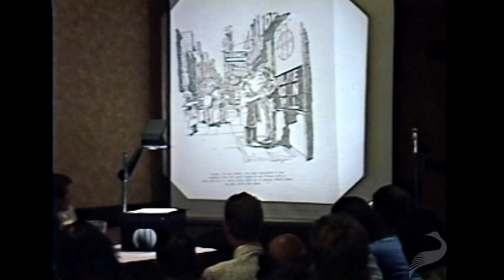Dr. Demento, Robert Anton Wilson, and Walter Block: Sex, Drugs, Rock 'n' Roll, and Libertarianism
Robert Anton Wilson was the author (along with Robert Shea) of the popular Illuminatus! trilogy, which won the Prometheus Hall of Fame award in 1986. His other books have found great acclaim as well, many of them achieving "cult classic" status. Wilson was described at various times throughout his life as a novelist, philosopher, psychologist, essayist, editor, playwright, poet, futurist, civil libertarian and agnostic mystic.

Walter Block is a professor of economics at Loyola University New Orleans and a Senior Scholar at the Ludwig von Mises Institute. Previously he was a Senior Economist at the Fraser Institute. Block is an Austrian economist and the author of Defending the Undefendable (1976).

Dr. Demento is a radio broadcaster who has been operating in the Los Angeles area since 1970. He specializes in playing humorous, odd, and novelty recordings and was nationally syndicated from 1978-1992. The Dr. Demento Radio Show is still produced (as of 2012) in a weekly online format.

In this 1987 lecture from the Libertarian Party's yearly national convention, Block, Wilson and Demento each give their take on libertarianism's convergence with popular culture. Block talks about sex (taking examples from his book Defending the Undefendable), Wilson on drugs (including the consequences of drug prohibition in America), and Demento tackles rock 'n' roll (the FCC, obscenity over the airwaves, and censorship).